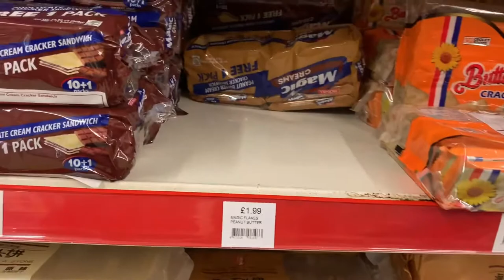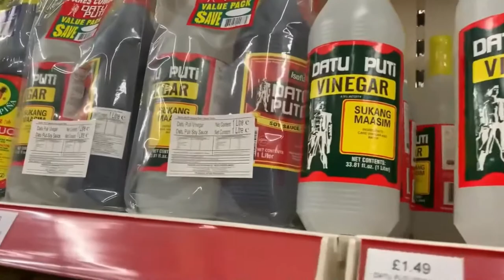Vlog#10 QUICK TRIP to ASIAN SUPERMARKET here in Nottingham plus grocery haul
Hello guys!!! Come and join me in my first vlog outside! A quick trip to one of the Asian Supermarket here in Nottingham. Always be safe! God bless!

Thank you so much mga friendzies and kasuki for watching! See you on my next vlog! God bless everyone!